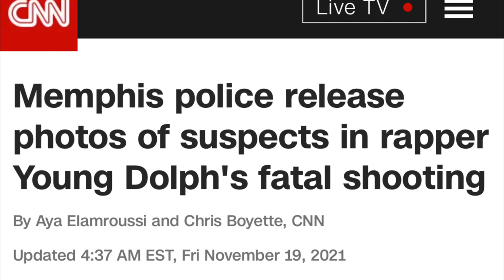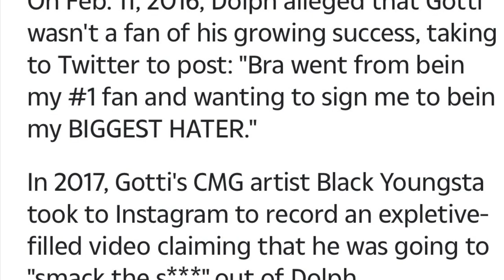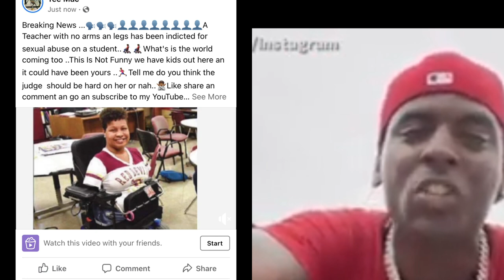🤔YOUNG DOLF NO !! We losing more rappers then any Genre of MUSIC 🤷🏾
First off lets copy an paste this under comments  of ppl on this list
Please ,to reach 1k suscribers Family ..ok lets start this trend to help Flyboygc reach 1k subscribers so we can engage in live videos an chats when he blog an i think we can do that Learning how to be the best at editing content for my YouTube audience.

Instagram follow me Fbmgmusichtx

Make sure you share my videos that way I can build a bigger audience...

Also go an download on all streaming sites my song call ThunderCat ft Shay iTunes,Spotify,etc...

Remember this be patient with me as I continue to learn how to edit ,trust me sooner then later I will plant that seed to be one of the hottest YouTubers to ever touch this site ,I keep it real an funny as hell

My name is Flyboygc aka TeeMac
click this link an get the best deals on used cars an we rent them but you must call an say TeeMac 3x an I'll pop up like candy man an sell you a car 🚘